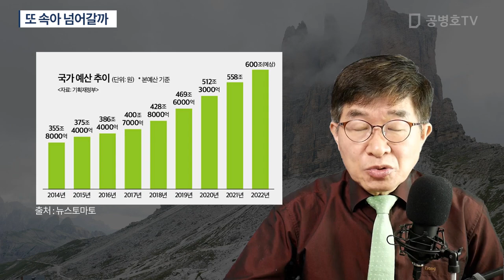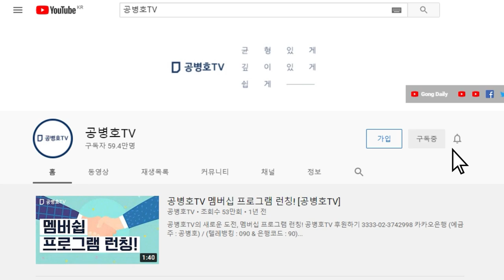또 속아 넘어갈까 [공병호TV]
Bitcoin : 3MTW849AkP2ftLeSK2teZHMmzLu7Z83s9U